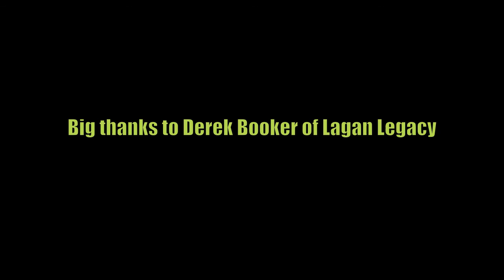SUSAN TOMELTY & PAT FARRELL